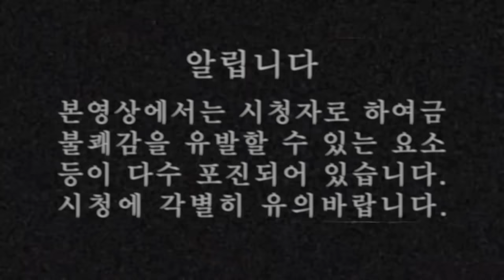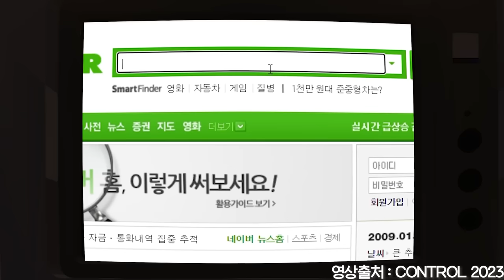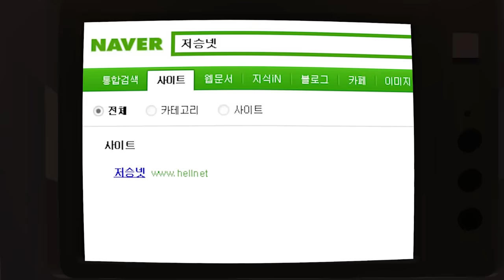🔞금지된 사이트🔞절대 검색 하지 마세요 ! ! 절대 접속하면 안되는 사이트?